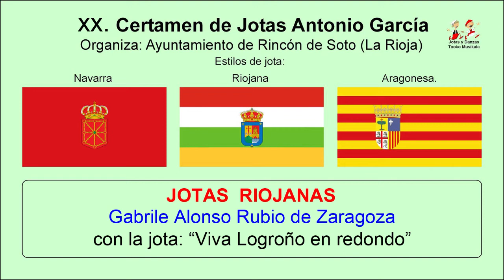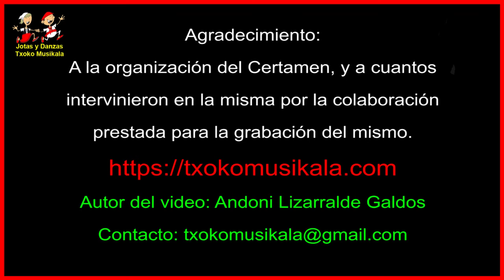1804141001 Gabriel Alonso Rubio de Zaragoza en el 20 Certamen Antonio García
El 14 de abril del 2018 se celebró en Rincón de Soto (La Rioja) el 20 Certamen de Jotas Antonio Garcia, En la misma participaron joteros y joteras de Navarra, La Rioja y Aragón.

En este video podemos ver en la categoria de JOTA RIOJANA a Gabriel Alonso Rubio de Zaragoza , interpretando la jota "Viva Logroño en redondo"

En la pestaña CERTAMEN DE JOTAS y en VIDEOS